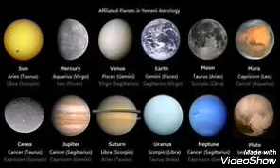శ్రీ plava nama నామ సంవత్సరంలో కుంభ రాశి వారికి తిరుగులేని జీవితం 2021-2022